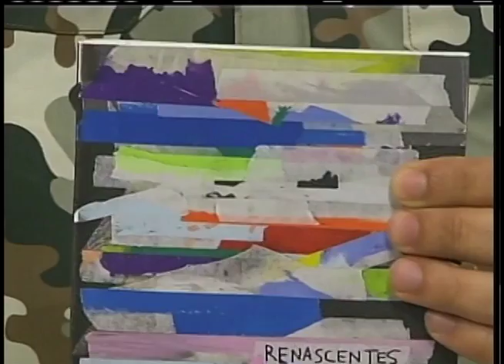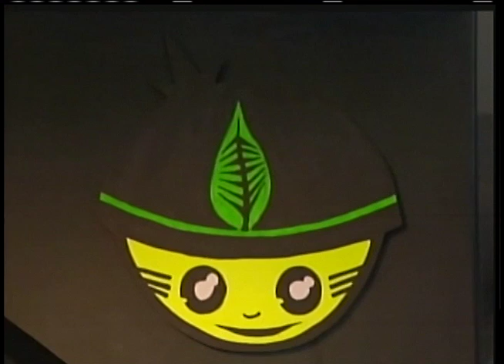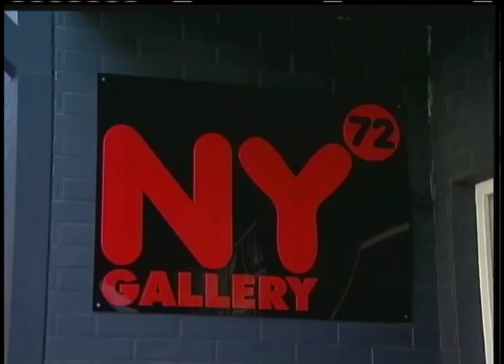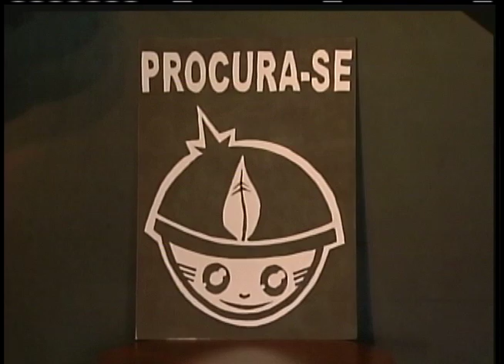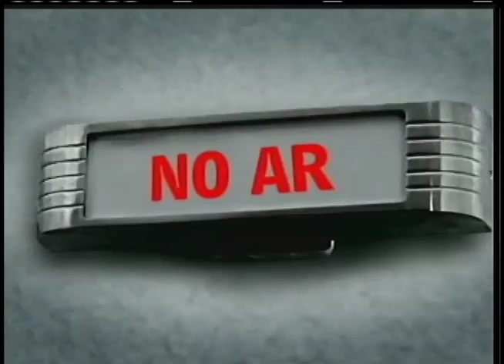Radar | TVE - 29 de setembro de 2014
Banda Renascentes, entrevista com Xadalu e Estúdio Radar com Ana Lonardi.